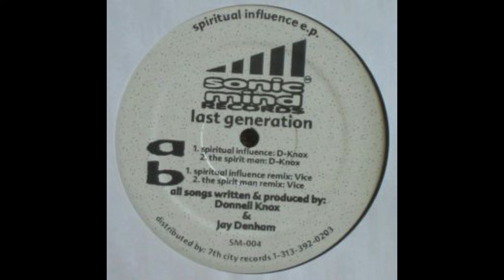Last Generation – Spritual Influence (A1)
Last Generation – Spiritual Influence E.P.
Label: Sonic Mind – SM-004
Format: Vinyl, 12", 33 ⅓ RPM, EP
Country: US
Released: 1996
Genre: Electronic
Style: Techno